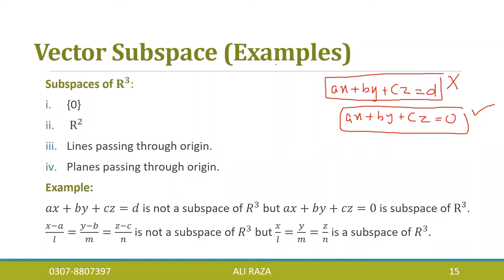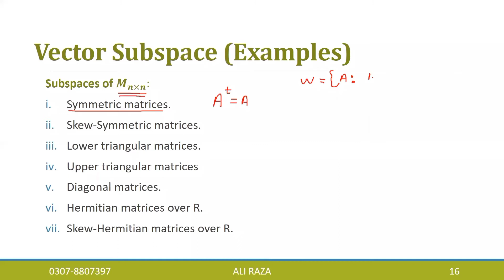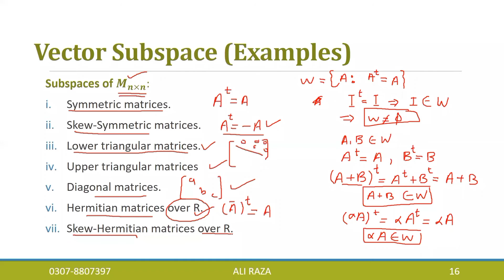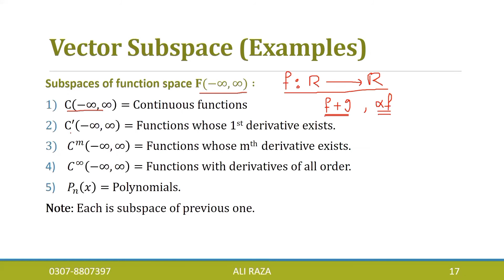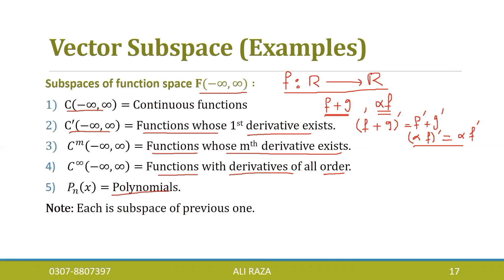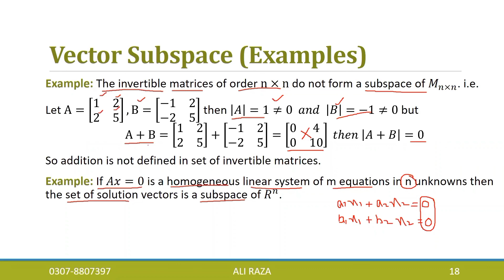Linear algebra lec#2(3/5) Examples of subspaces of vector spaces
In this lecture, examples of subspaces are discussed in detail for preparation of lectureship through ppsc and fpsc